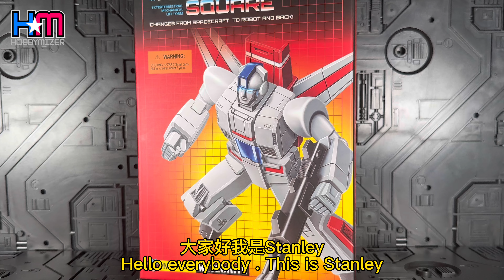魔方小比例MP級天火｜MS TOYS MS-B47 Meteorite (Jetfire) review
原著中的天火體型有時會有變，大概也是「上重下輕」的感覺，魔方為其略為修形，配合高可動關節，重新打造該有的天火型態。

還以為會是「經典級別」稍難的躺下變形，怎知原來天火的變形真的可以很MP。打開胸甲上左右各自旋轉，立即成為「起角」的戰機型態。背包的小變大原來可以這樣處理，連排氣亦有戲。雙腿雖然想像之內，但既然「就是如此」又何必畫蛇添足。

Facebook 分享討論群組（變形金剛、Diaclone消息及玩具分享群）